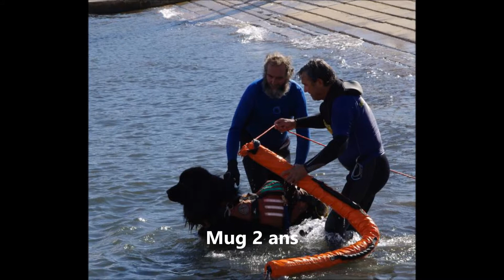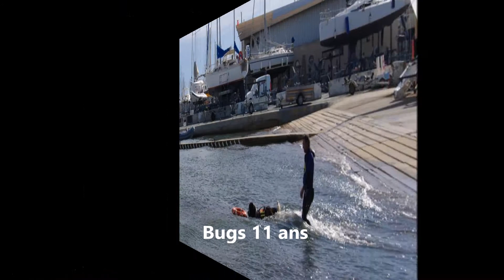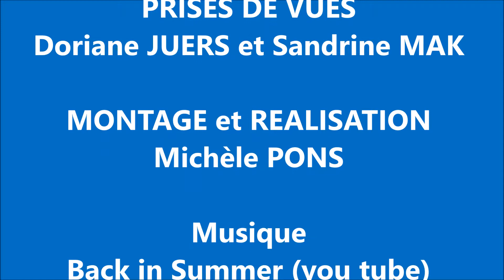Samedi 16 septembre ATN 83 au port de Hyères